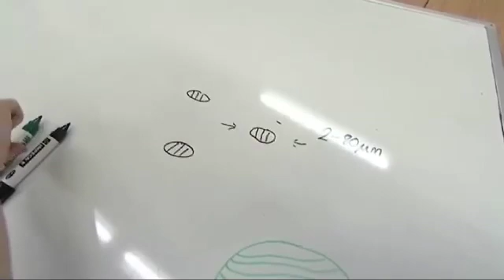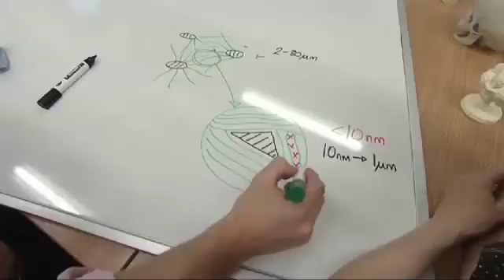Small nanotechnology has big impact - part 2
Researchers at Warwick University explain how the small scale world of nanotechnology is having a big impact on our everyday world, part two - cement and nano, amongst other things.